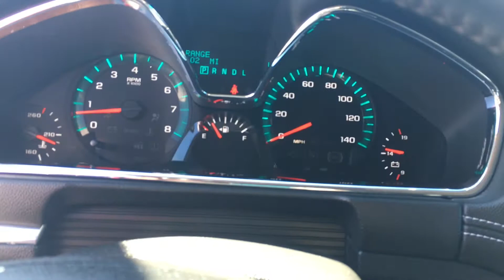2017 Chevrolet Traverse LT AWD Reno, Sparks, Carson City, Fallon, Fernley, Yerington, NV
2017 Chevrolet Traverse LT AWD

Nevada.